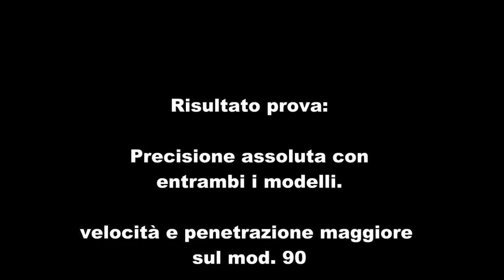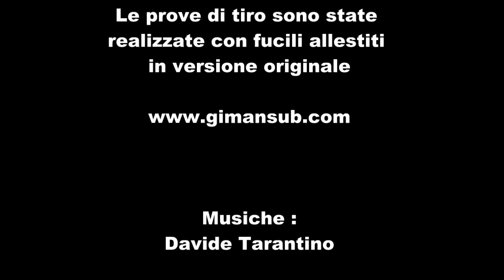Prove di tiro Labrax Gimansub 80- 90 mod.2011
Prove di tiro con arbalète Gimansub mod. Labrax 80 e 90 Double
I fucili sono allestiti con elastici da 14mm e aste da 6,25mm.
Il bersaglio in compensato da 4mm è posizionato a mt.3 dal riferimento gallegiante.
Le riprese sono state effettuate in autoripresa con videocamera Midland xtc 200 posta su un  piedistallo.